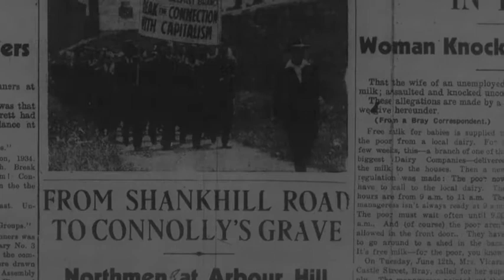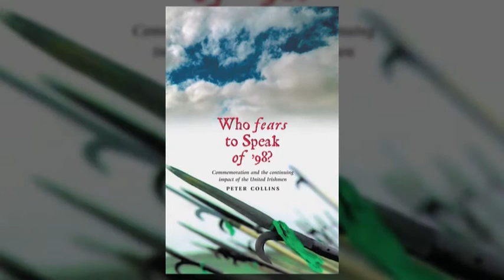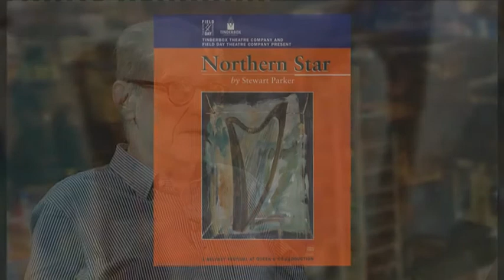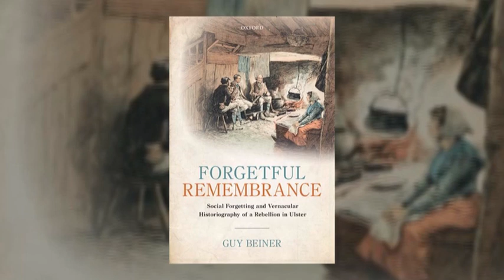The United Irishmen, remembering and forgetting 1798 with Guy Beiner and Peter Collins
Historians Professor Guy Beiner and Dr Peter Collins join Barry Sheppard to discuss how the 1798 United Irishmen Rebellion has been remembered, and forgotten.